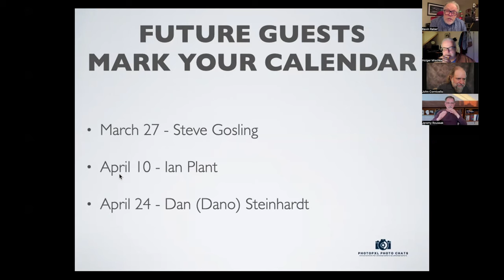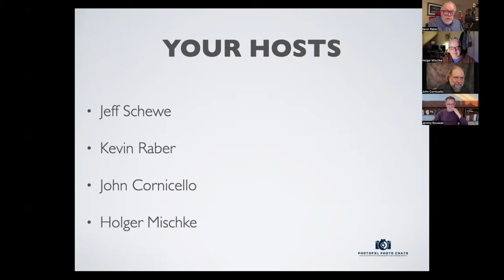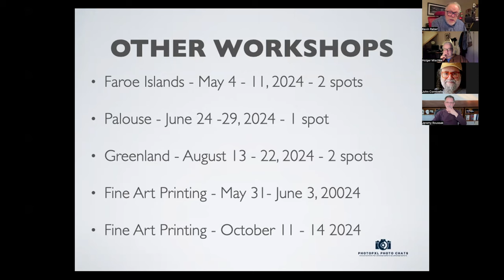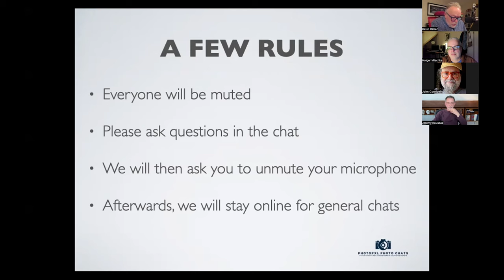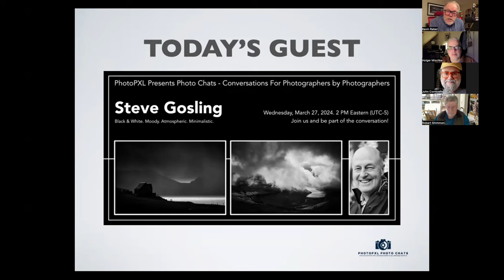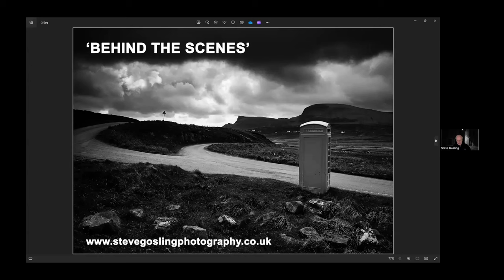Photo Chat With Steve Gosling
On March 27, 2024, we had the excellent opportunity to have Steve Gosling, a well-known photographer from the UK, join us on Photo Chats. Steve shared a great presentation of his work and what inspired him to make it, along with some backstories of a number of the pictures. We all walked away, inspired by his work.

PhotoPXL
8224 Claridge Road
Indianapolis IN 46260 USA

Video Producer
Michael Durr

Printers

Computers

Camera Gear

24-70mm G-master.
16-35mm GM
70-200mm GM
100-400 GM